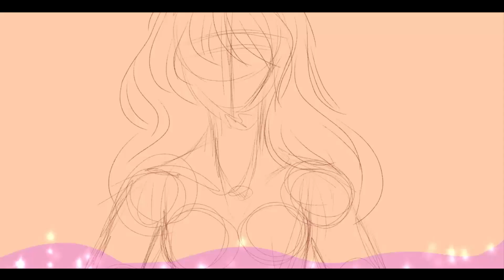Lemon - animatic [Pride month 2019 👭👬🌈]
Siemka wszystkim~ ❤
Jak widzicie, znowu mi się uciekło na pewien czas xd Ah ta moja systematyczność :'D
Ale akurat muszę wam się przyznać, że jest to spowodowane tym, iż było zakończenie roku i nie miałam kompletnie czasu na dokończenie obecnej animacji.. :^
W sumie to śmieszne bo ta animatic miała pojawić się na początku czerwca (a dokładniej to 05.06 xD), nawet zaczęłam pracę nad nią jeszcze w kwietniu, ale cóż... trudno~ (Ważne, że zdążyłam jeszcze się wyrobić na czerwiec xD Jakoś pozytywnie trzeba na to spojrzeć~)

Powiem wam, że co do animatic to cały czas zmieniała się jej koncepcja i jak mam być szczera to niezbyt przygotowałam sb dokładny jej plan, więc pomysły powstawały na bieżąco.
Przy okazji to połowę tych klatek robiłam na początku tego miesiąca, a resztę - pod jego koniec, więc... nwm czy to widać, ale mam wrażenie, iż widać leciutką zmianę stylu w pewnym momencie (sama nie wiem, może przesadzam, ale osobiście ja widzę xD)
Jeszcze jedna ważna rzecz na temat tego filmu.. Jest on (a w raczej w zamierzeniu był) specialem na obecny "Pride month". Nie wiem czy można go zaliczyć jak ten, który był rok temu (mam wrażenie, że tamten wyglądał bardziej tematycznie, niż obecny.. może to dlatego, że pojawiają się też w nim inne wątki... idk), ale jak coś to ciii c:
W "animacji" znajduje się m.in moja Oc'usia (Katy uwu) jej dziewczyna Kuro (Oc'ka mojej dziewczyny ;v;) ooooraaaz *dam dara dam!* mój przyjaciel, który również należy do naszego kółeczka lgbt (łuhu~) xD ♡♡

Odsuwając już na bok rysunki i ocki - przejdę do samej piosenki, która tu wystąpiła... Pewien czas temu znalazłam ją przypadkowo na yt słuchając sobie coverów Kirishe (serdecznie zapraszam na jej kanał bo ma zajebiste covery ♡). Jako, że ten cover podbił moje serduszko (mimo, iż nie jest to pełna wersja piosenki) postanowiłam zrobić do niego animatic ♡
Ogólnie powiem wam, że tekst tej piosenki tak super mi się zgrał z koncepcją mojego pomysłu, że po prostu nie mogłam się powstrzymać (hehe...) ;v;''
(Mam nadzieję, że nie dostane kapciem w twarz od Kirishe za to, że użyłam jej coveru w moim filmiku.. TuT''~)

Cóż mogę jeszcze powiedzieć. hm... A właśnie! Pewnie niektórzy mają zaskoczonko w stylu "A co ty kawcia tak wcześnie wstawiasz filmiki?? Halo admin". No cóóóż... xD Wyjeżdżam dziś na wakacje (a dokładniej to w góry) na tydzień, a jako, że jadę tam rano - posiedziałam całą noc, aby dokończyć klatki zmontować to animatic, ponieważ nie ukrywam, ale bałam się, iż nie zdążę się wyrobić z nią, gdy nie będe miała dostępu do laptopa.
No to więc.. dziś taka oryginalna godzina xD Zawsze filmy pojawiają się pod wieczór lub późnym popołudniem to dziś pojawił się rano xD

Przy okazji to życzę wam miłych wakacji kochani! ❤

(Psst..! Zapowiadam, że za niedługo na moim kanale pojawi się pewne AMV, które mnie korci od pewnego czasu xD [A niestety inny program, w którym go robiłam - odmówił mi posłuszeństwa, więc postanowiłam, że wykonam go w innym] Więc jak tylko wrócę z wakacji - zabieram się do kończenia go ♡)